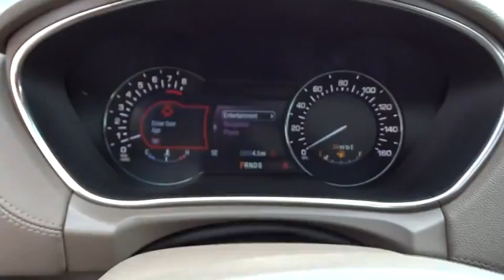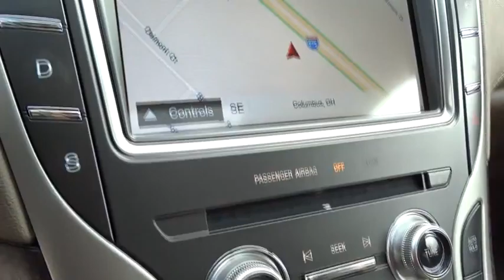2016 LINCOLN MKX Lancaster, Delaware, Columbus, Powell, Dublin X16613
2016 LINCOLN MKX
2016 LINCOLN MKX AWD 4dr Reserve - Stock#: X16613 - VIN#: 2LMPJ8LR2GBL61629

2445 Billingsley Rd.